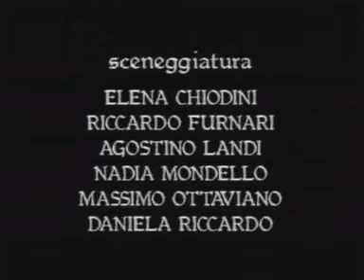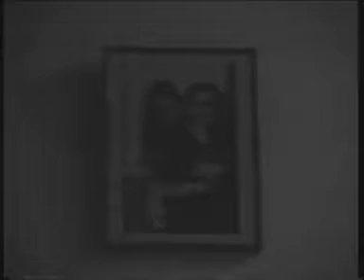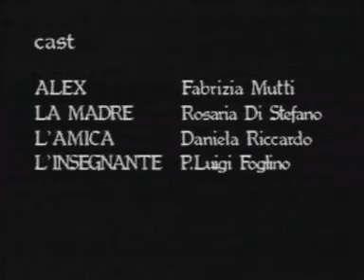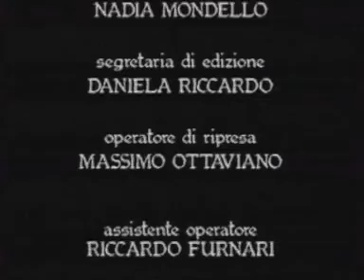RISVEGLIO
cortometraggio del 1993 di un gruppo di studenti dell'Itsos di milano, che ha avuto l'elogio di Maurizio Nichetti.